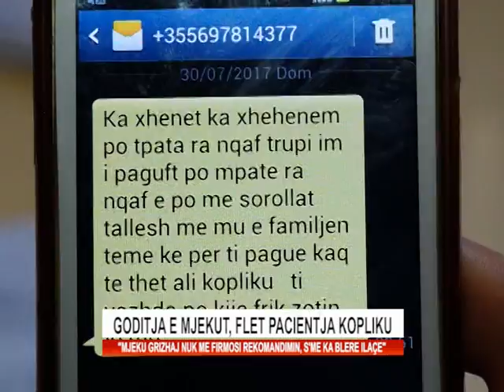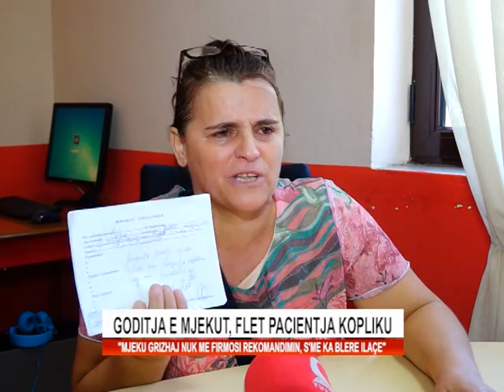GODITJA E MJEKUT, FLET PACIENTJA KOPLIKU